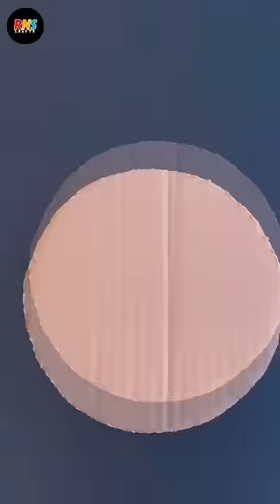Unique Home Decoration ideas /